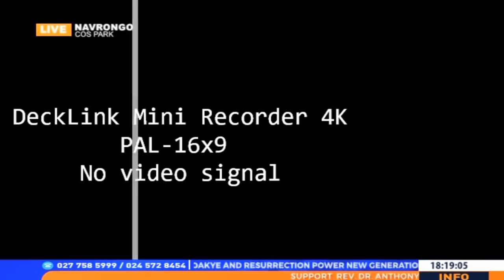# NAVRONGO CRUSADE (24/4/19) DAY 2